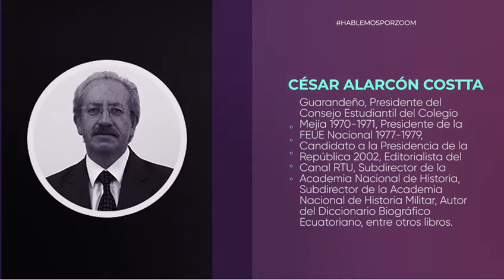Hablemos por Zoom.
Hablemos por Zoom Guaranda.